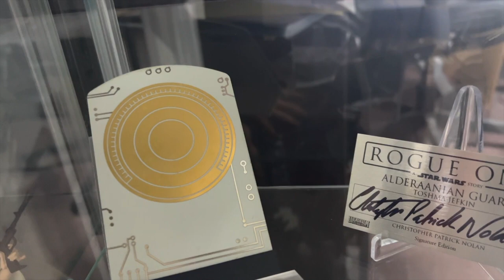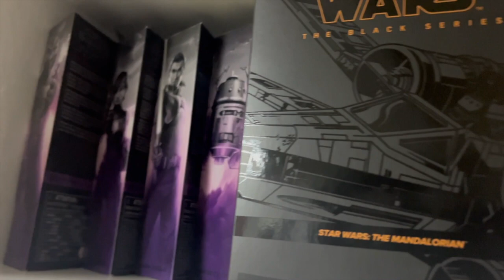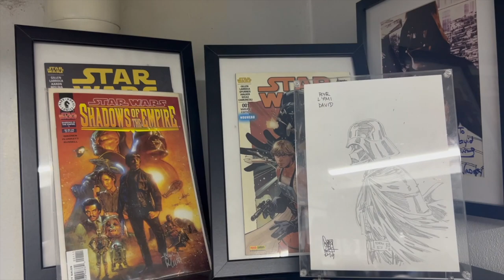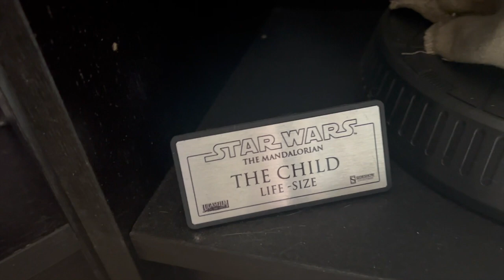collection tour 2022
on fait un tour de ma collection  star wars en cette fin d'année